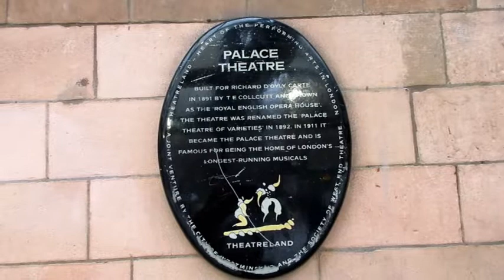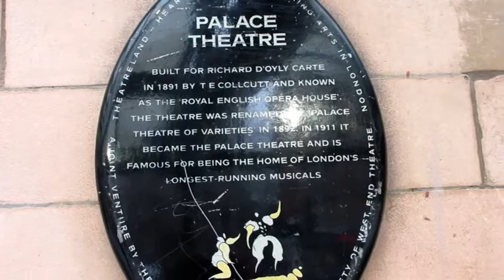London Winter Walk (2022) | Palace Theatre, Shaftsbury Avenue, Cambridge Circus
London Winter Walk (2022). Palace Theatre, Shaftsbury Avenue, Cambridge Circus, London walking tour.